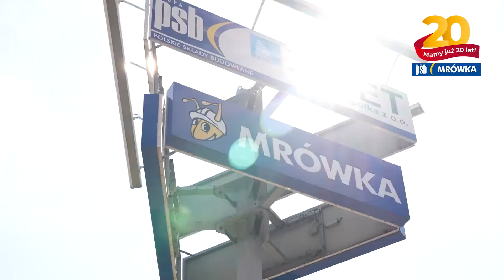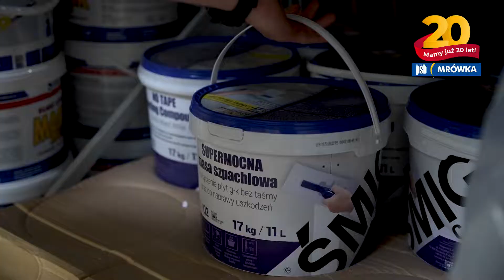Mrówka 20 lat spot PSB Mrówka Myślenice